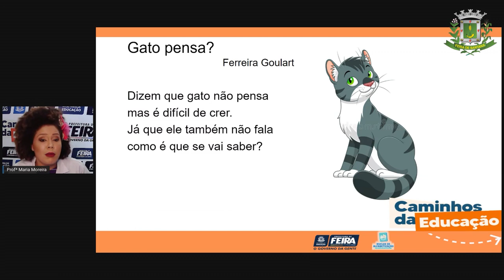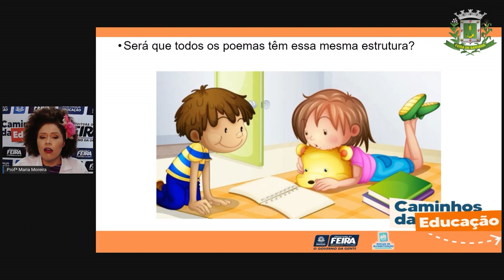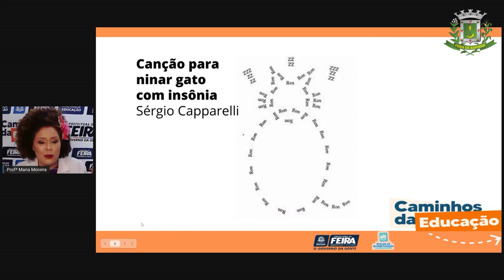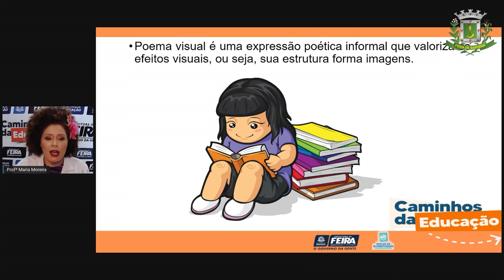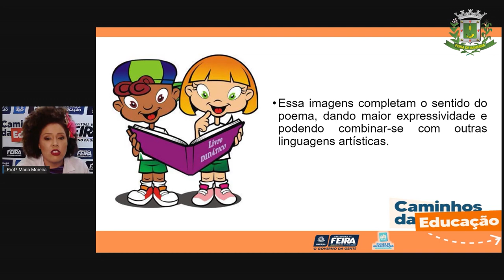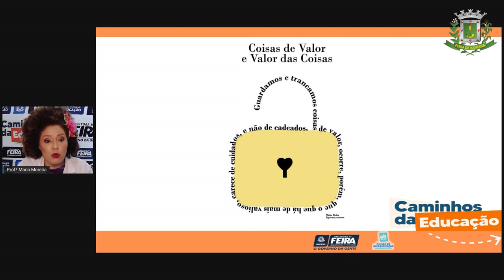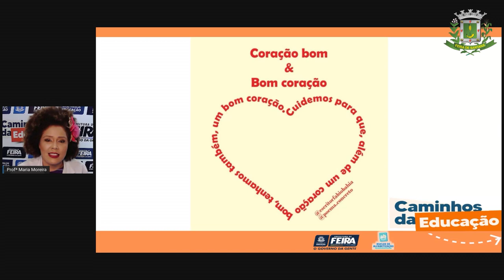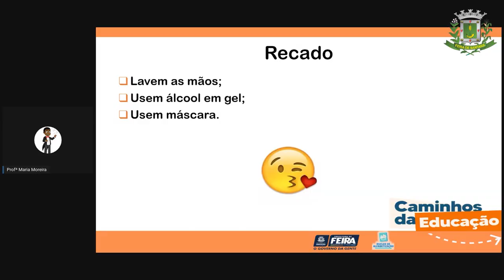AULA 06 3ºANO LINGUAGENS: Poemas visuais PROFªMARIA MOREIRA _2021